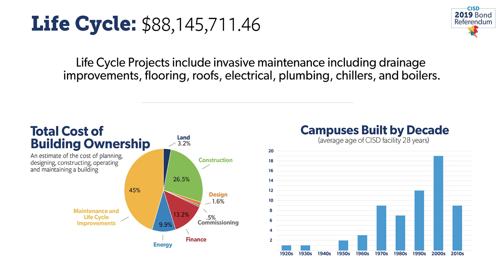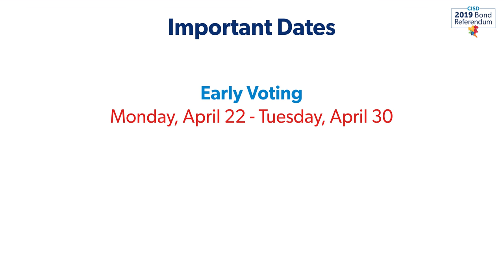Overall - What's Included